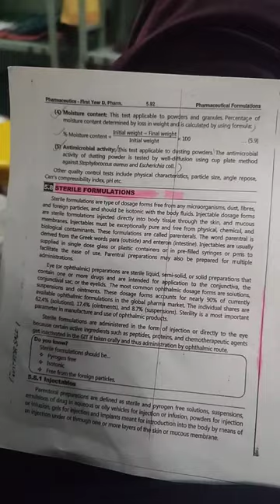Aaj bana mushroom 🍄 (vlog 25)